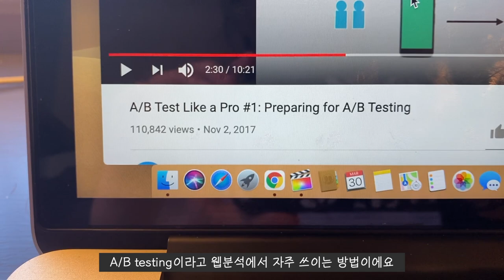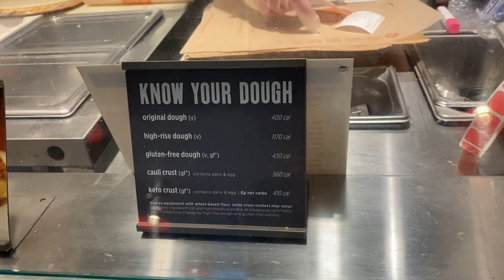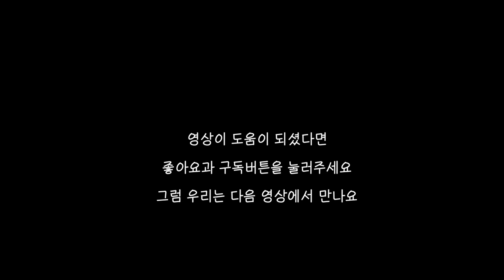[🇺🇸 미국 인턴 VLOG] 새 프로젝트 투입 + 첫야근 | 의대생 곰돌님의 공부방법!!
블로그 주소가 유효하지 않을 때! 네이버 모바일 창에 "@미국온지가언제니" 를 검색해주세요

EDITING:
- iPhone 11proMAX
EDITING SOFTWARE: